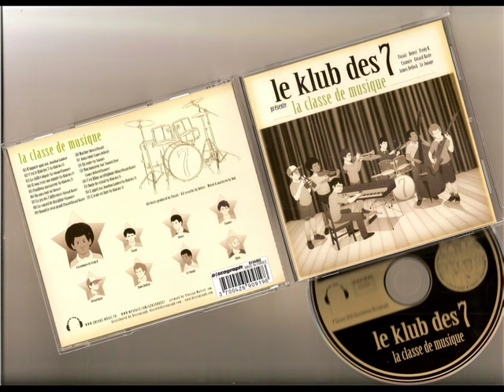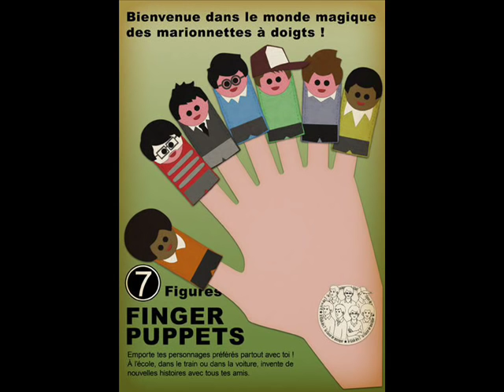Klub des 7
Klub des 7 "on aura tout vu"  ( dj detect )
ce titre fait parti de l album "la classe de musique"